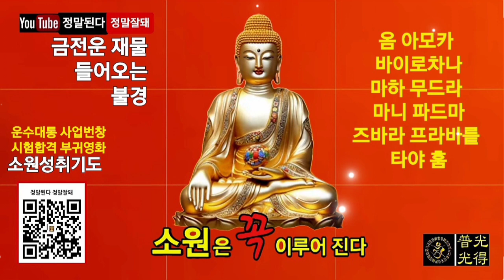재물 들어오는 불경 [GwangDeokTemple/마음편안한곳]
【소원성취기도】금전운 소원을 들어주는 불경 (마음편안한곳 /GwangDeokTemple) ♥부처님 불사: 농협 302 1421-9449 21

心 心 心

금전운 재물 시험 합격 승진 부귀영화 소원을 들어주는 불경
(一切唯心造) 관세음보살 우리말반야심경 천수경 신묘장구대다라니 광명진언 관음경 지장경 천지팔양신주경 금강경

나무 지장보살 나무 지장보살 나무 대원본존 지장보살마하살

1. 몸과 마음을 단정히 하고 기도준비 합니다
2. 집안의 깨끗하고 조용한 적당한 장소에서
3. 지장경(지장보살 사진, 내 안(마음)의 부처님) 향해 삼배(세번 절함)하고 기도시작
4. 본인의 소원(10대 소원기도문, 목표)을 세번(3회) 소리내어 읽습니다
5. 새벽3시30분~새벽5시30분 사이에 지장경을 정성껏 독경(1독) 합니다
6. 지장경 1독을 마치면 본인의 소원(10대 소원기도문, 목표)를 다시 세번(3회) 소리내어 읽습니다
7. 삼배(세번 절함)를 올리고 기도를 마침니다
8. 매일 일상생활하면서 정근을 108번 독경 또는 1080번 독경합니다

Sound : GwangDeokTemple 光得普光
Art : GwangDeokTemple 光得普光
Music Video : GwangDeokTemple 光得普光